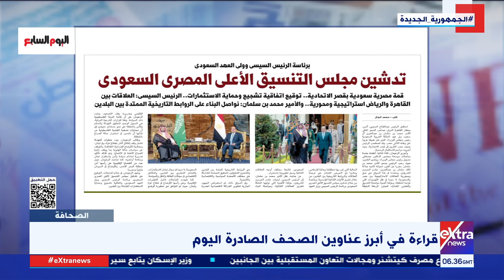الكاتب الصحفي محمد الجالي: التنسيق المصري-السعودي هام جدا بالتوقيت الحالي وامتداد للعلاقات التاريخية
الكاتب الصحفي محمد الجالي: التنسيق بين مصر والسعودية هام جدا في التوقيت الحالي وامتداد للعلاقات التاريخية